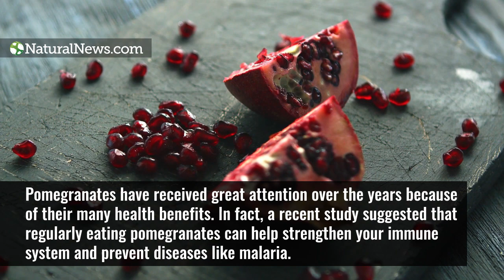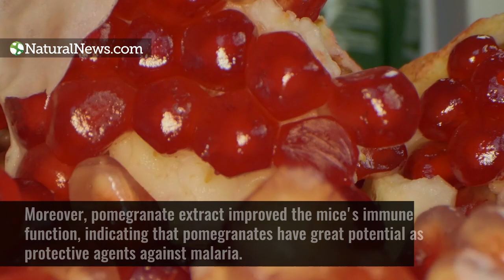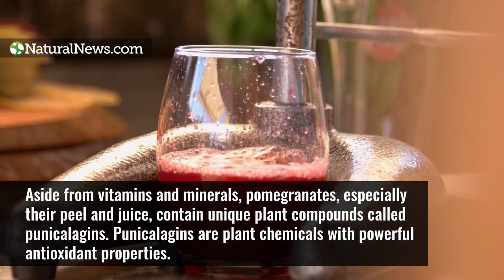Eat pomegranates to boost your immune system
Learn more about pomegranates and other superfruits at NaturalNews.com.